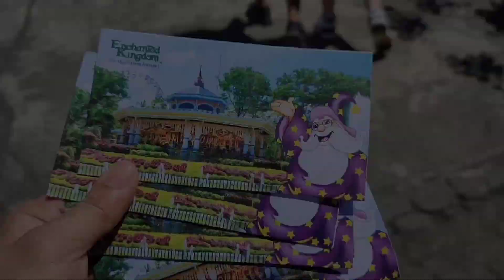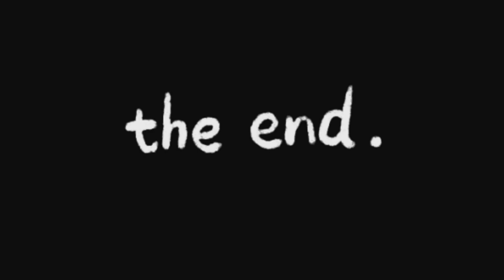Enchanted Kingdom Adventure